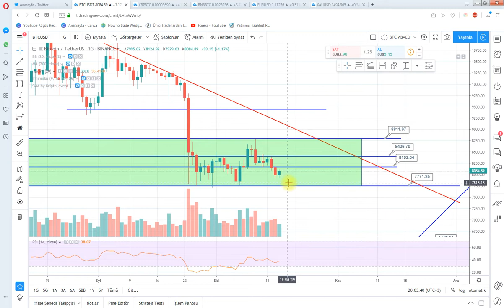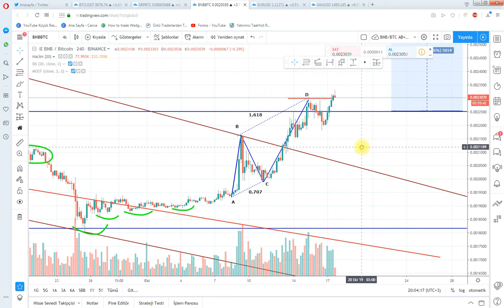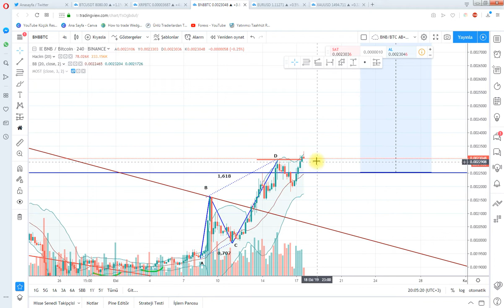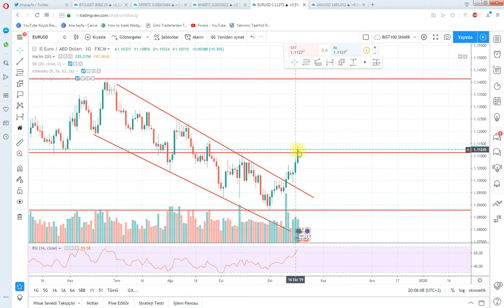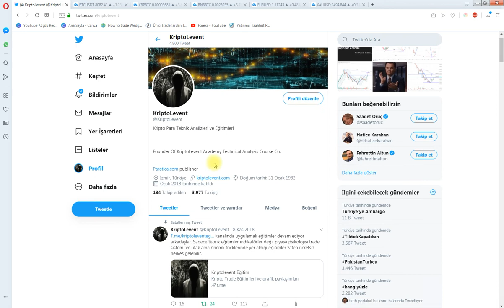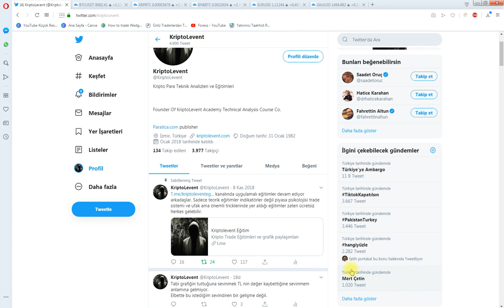BITCOIN-XRP-BNB-EURUSD-XAUUSD GÜNCELLEME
00:00 - Bitcoinde son durum ve değişiklik nedir ?
00:48 - XRP hedefine adım adım...
01:18 - BNB Durdurak bilmiyor
02:31 - EURUSD  İlk hedefte
03:22 - XAUUSD  Trend hala yukarı